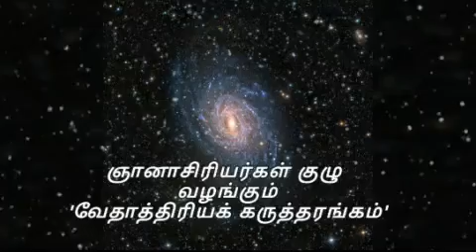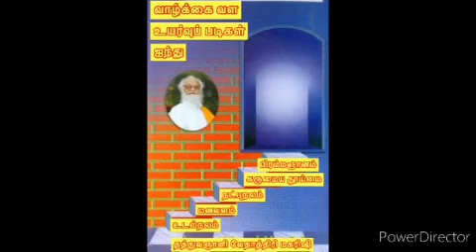'சிந்தனைச் சாரல்' - வேதாத்திரிய கருத்தரங்கம் : 'வாழ்க்கை வளப்படிகள்' : ஞானாசிரியர்கள் குழுவினர்